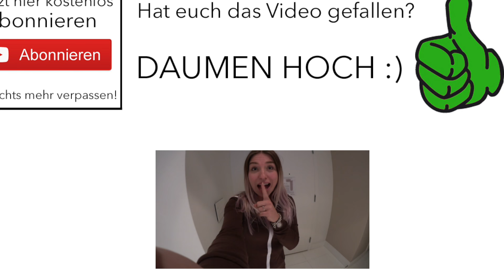Ich mache MUSICALLY 'S mit meiner Schwester - IHR 1. MAL 😍 | Julienco